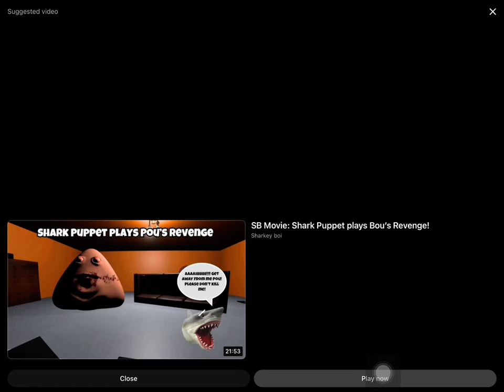Give me some bonus for number band quarters 10.25 - 12.5